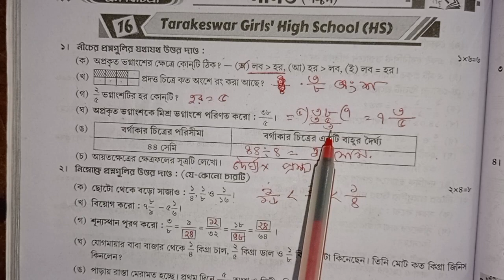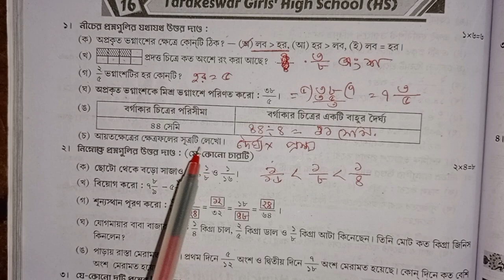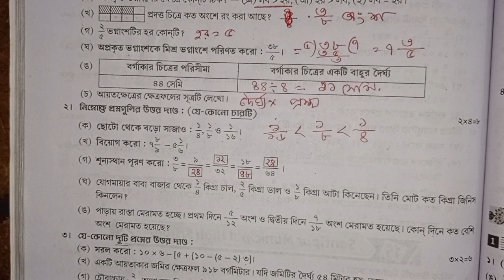RAY & MARTIN QUESTION BANK 2024 Math Class 5 Tarakeswar Girls' High School (HS)